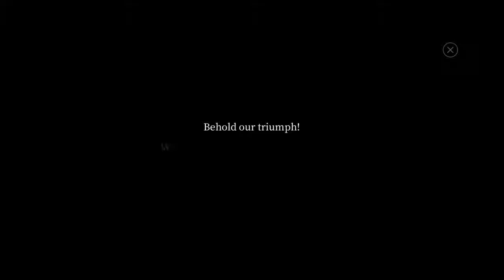Fantasian (Part 8 - game audio only)